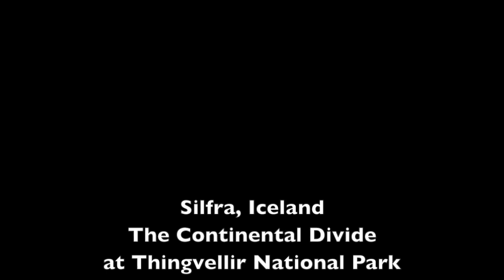Snorkeling Silfra, Iceland @ Thingvellir National Park March 2015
Snorkeling Silfra, Iceland March 2015